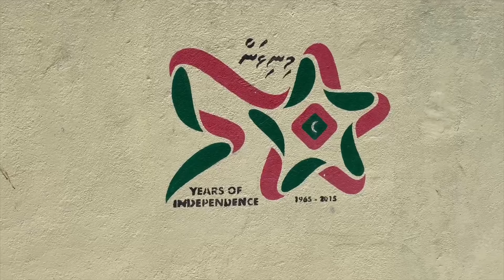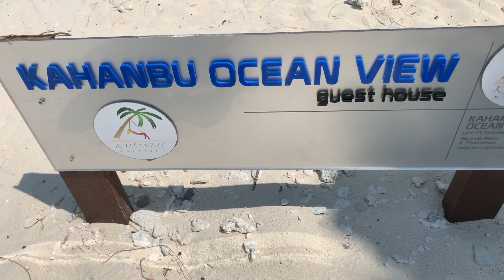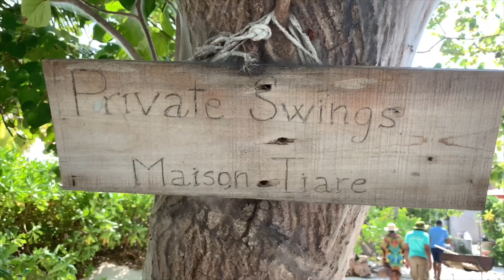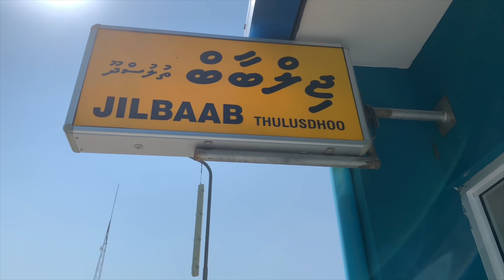Maldives | Island Hopping Paradise | Trip from Meeru Island Resort 4 K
00:01 Paradise Island Resort & Spa ,  Lankanfinolhu Nord Male Atoll Malediven
01:18 Huraa  Island, Maldives
03:10  Thulusdhoo Island Maldives
06:50 Meeru Island Maledives
Maldives It is a wonderful trip organized from the Island of Meeru around the surrounding islands.